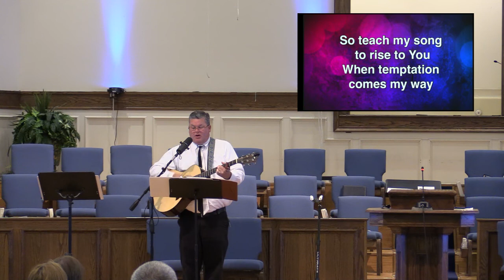The Tomb is Still Empty: The Disciples & Fear - John 20:19-23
Welcome to our worship service for Sunday, April 10, 2022. In today's service, Pastor Bates continues his Easter series: The Tomb is Still Empty. This Sunday's focus is on why the empty tomb can ease our fears.